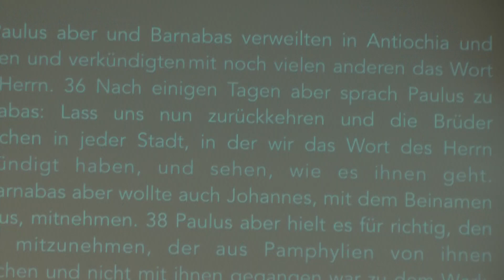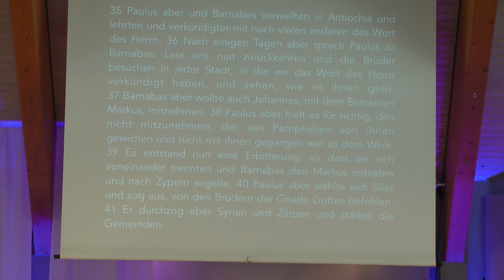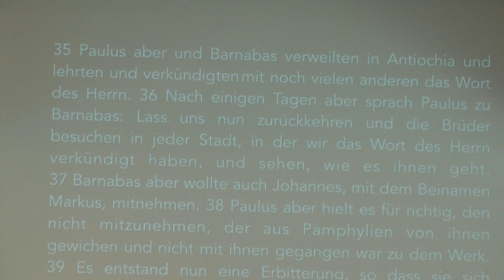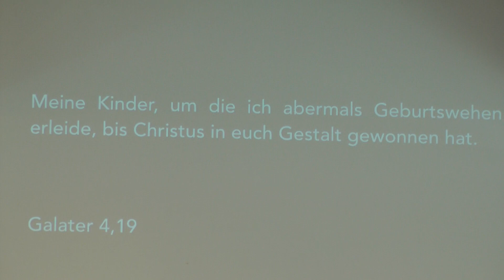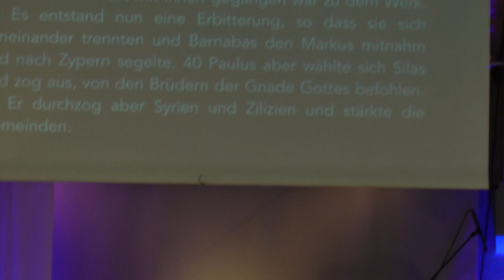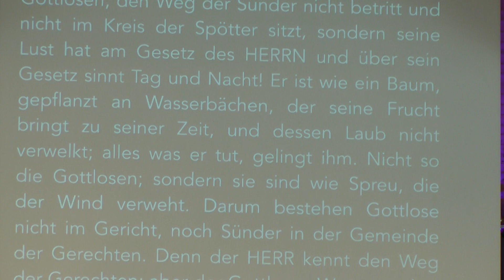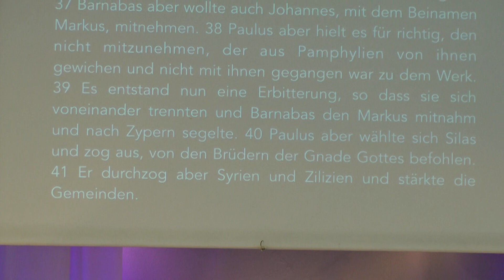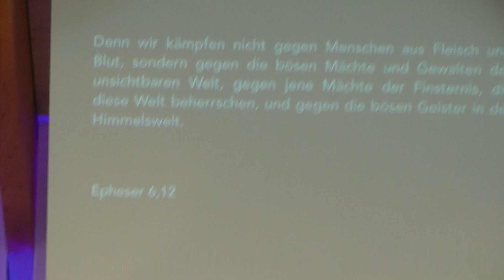Gottes Absichten für dich (Teil 3) Sprecher Sascha Thiel 23.04.2017